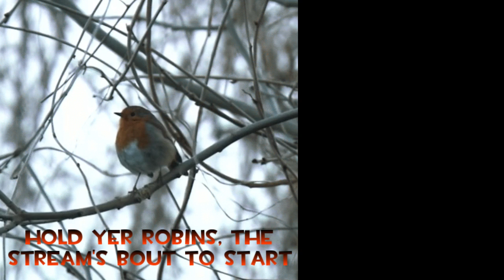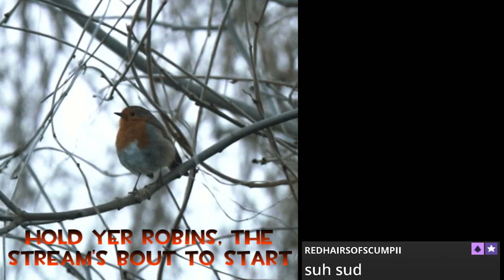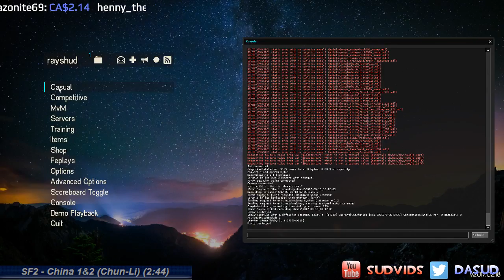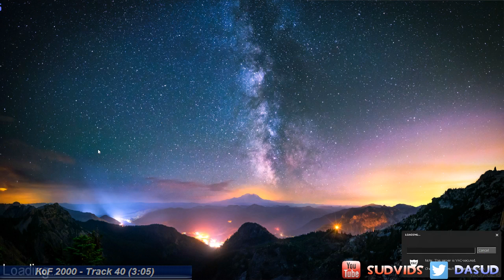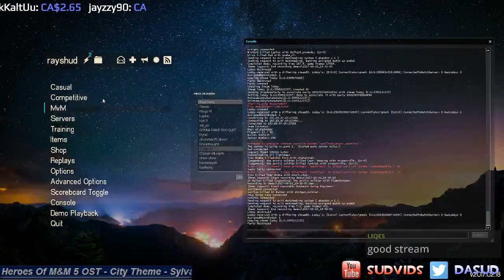Sud's salty TF2 livestreams - 61